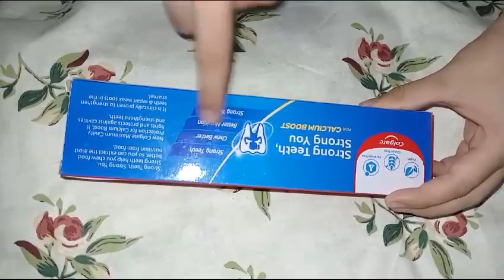Toothpaste opening ASMR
Toothpaste opening ASMR relaxing sounds